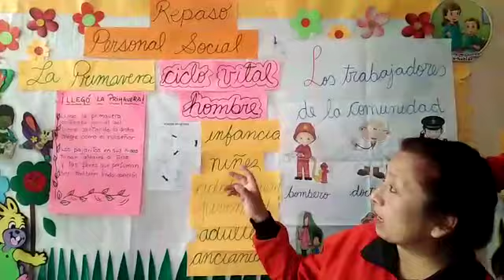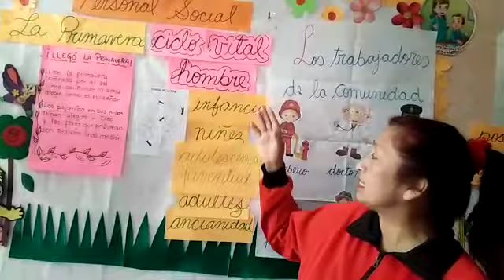REPASO DE PERSONAL SOCIAL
MIS REBECA